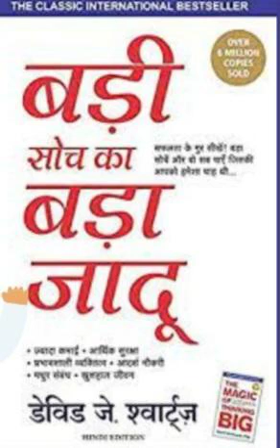Badi Soch Ka Bada Jadu!The magic of Thinking Big!Audiobook Summary!David J. Schwartz!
Badi Soch Ka Bada Jadu Book Summary in Hindi | बड़ी सोच का बड़ा जादू इस पुस्तक के लेखक बताते हैं कि जीवन में वही इंसान कामयाब होता है। जिसको खुद पर विश्वास होता है। विश्वास वह शक्ति होती है, जिसके बलबूते कोई भी व्यक्ति कुछ भी कर सकता है और अपने अंदर विश्वास को उजागर करने के लिए आपकी सोच का बड़ा होना बेहद जरूरी होता है।